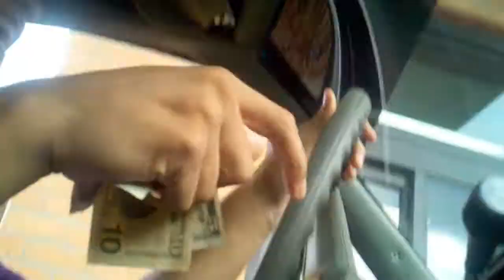Taco Surprise 3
Willyfresh has some fun with the workers at Taco Bell.

I apologize for the horrible camera shaking, as it was hard not to laugh.